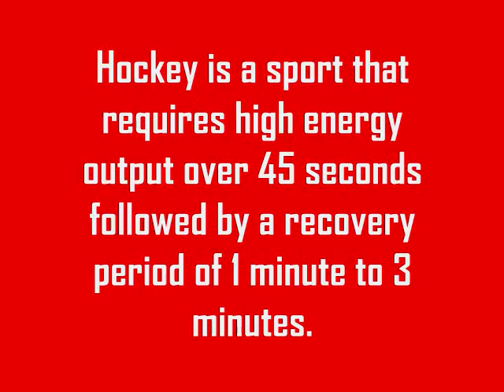Energy System Development for Hockey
Training the appropriate energy systems for hockey